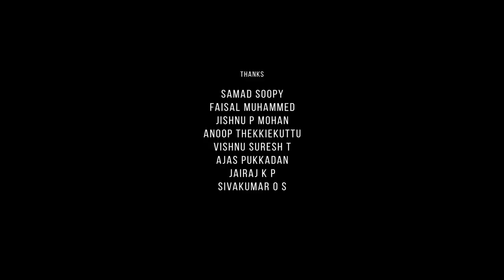BEST ACTOR | Latest Malayalam Short film | Neena Kurup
Synopsis
Our Hero, an aspiring movie director, it's about dreaming big inspite of limited resources. The tactics he employs to convince his mother to lend him money forms the crux of the story.

Our Team Details
Screenplay and Direction : Jesbin Joy
Produced by: V J Joy, Siju Joseph Puthettu, Nidheesh revi
Story: Yadukrishnan T R
Cinematography: Ajith Vishnu
Editing and Grading: Titus Joseph
Original Background Score: Nithin Sabu Johnson
Sync sound: Eldhose Issac
Sound Design: Shefin Mayan
Creative Director: Vishnu Gopakumar Menon
Assosciate Director: Peter P J, Nelson T J
Assistant Directors: Sanath Sivaraj, Aravind E Haridas, K R Shyamesh
Production controller: Simon George
Title Design: Nikhil Baburaj
Poster Design: Asif Neithelil, Sanath Sivaraj, Ajith Vishnu

Subtitles: George Joseph Sebastian

Cast
Neena Kurup
Basil Gershome
Nikhil Nicky
Jomol Joy
Aravind E Haridas